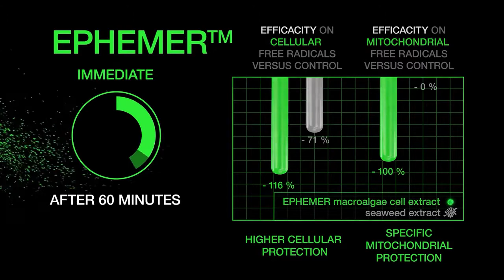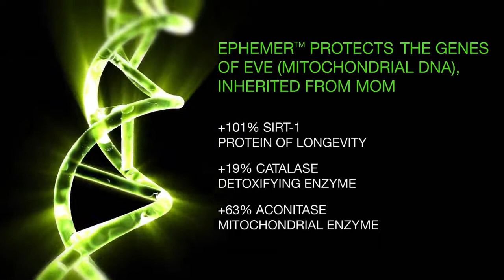Ephemer from CELEBRITY technology of macroalgae cell culture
SEPPIC won the "Green Ingredients" Gold Award during the in-cosmetics 2016 exhibition for EPHEMER ™, an active ingredient derived from Celebrity, the technological innovation in cellular culture of macroalgae.

This award was granted by a jury of experts in cosmetics. It recognises an ingredient having a significant impact on preserving the environment and used for over one year in cosmetic applications.

EPHEMER™ is a gametophyte extract taken from macroalgae cells. This cosmetic active ingredient is the first in the world to be born of groundbreaking CELEBRITY™ macroalgal cell culture innovations.

EPHEMER™ protects the skin, after 24 hours by acting on the mitochondria, causing momentaneous reduction of free radicals. After 8 days, EPHEMER™ preserves mitochondrial DNA, which is essential for proper mitochondrial function.
After 28 days, the skin shows a better ability to fight free radicals, versus placebo, a cause of skin aging.
After 56 days, the skin's micro-relief has markedly improved compared to placebo.
Higher efficacy with macroalgae cell extract than a usual seaweed extract